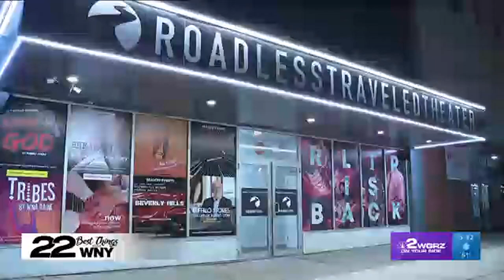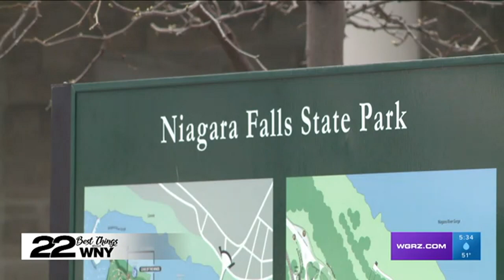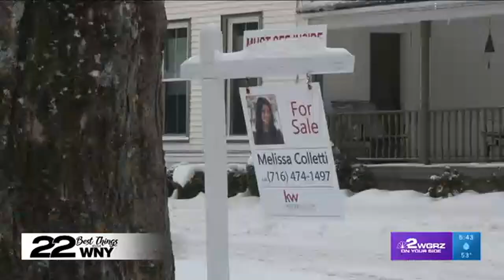22 best things about Buffalo and WNY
22 best things about Buffalo and WNY as voted by our viewers